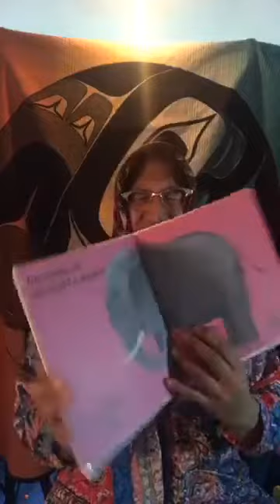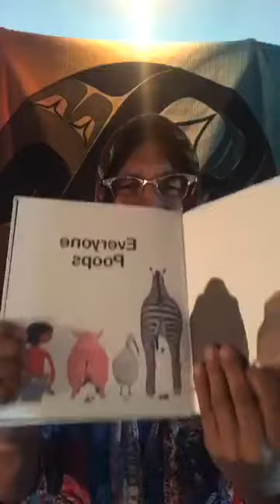Traditional Storytelling with Gene Tagaban